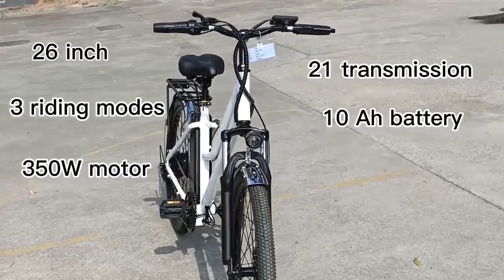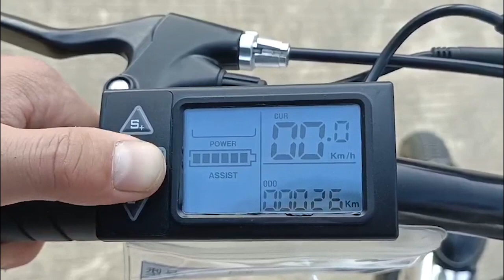vélo de ville électrique | vélo de ville électriquewayscral porte-vélos pour tous les chemins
Bonjour tout le monde, bienvenue dans notre vidéo. Dans cette vidéo, je vais vous montrer les meilleurs scooters électriques de 2022. Son vélo urbain électrique. Les meilleurs vélos électriques de la ville sont ceux qui ont un moteur puissant à longue portée, une longue durée de vie de la batterie et une carrosserie légère. Les vélos électriques les plus populaires de la ville sont équipés d'un moteur d'entraînement arrière ou central qui peut être déchargé de la batterie pour faciliter le transport. J'espère que vous les gays aimez cette revue de vélos électriques. Restez en contact avec "liideway scooter" pour plus de commentaires sur l'entrepôt de vélos électriques UK Europe. Si vous aimez cette vidéo, partagez - la avec vos amis et votre famille. Partagez votre point de vue sur le vélo que vous souhaitez voir dans la vidéo suivante dans les commentaires ci - dessous. Vente de vélos électriques
Fourche avant: fourche avant de suspension
Moteur: 36V 350w moteur à rayons arrière à grande vitesse
Afficher LCD
Batterie: Chine 18650 Lithium 36V * 10ah
Freins: frein à disque avant droit
Alliage de tige de frein
Alliage de poignée, noir
Alliage de tige, noir
Pneu: 26 "* 2125
Vitesse maximale: 25 km
Kilométrage: 35 km (batterie pure)
Fender disponible
Shimano 7 transmission provides tail Lamps